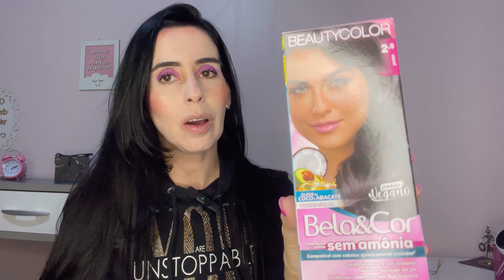TINTA BEAUTY COLOR- PRETO 2.0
Olá guriasss

✅ Meu e-mail;
Para parcerias⬇️⬇️⬇️⬇️🚀💜

📢 Links de vídeos que indico você á assistir 💜